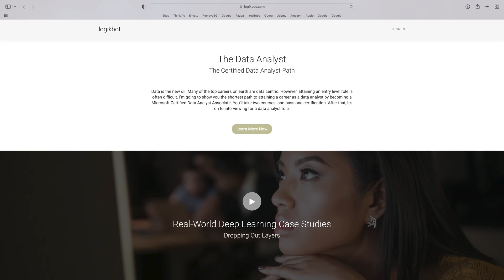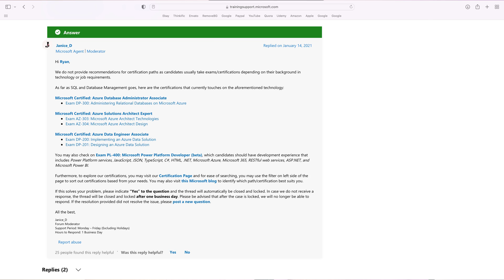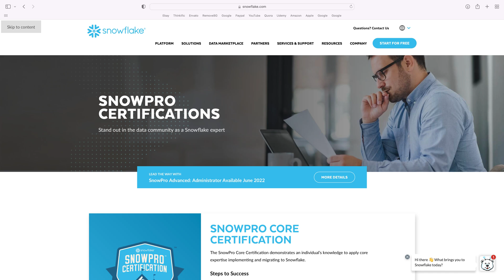The Top Data and Machine Learning CERTIFICATIONS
These are certification you'd put on your resume so your resume will get noticed. These are NOT certificates of completion. They are all useless.